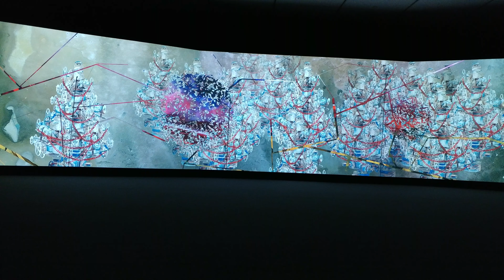Shahzia Sikander "Parallax" at Honolulu Museum of Art.